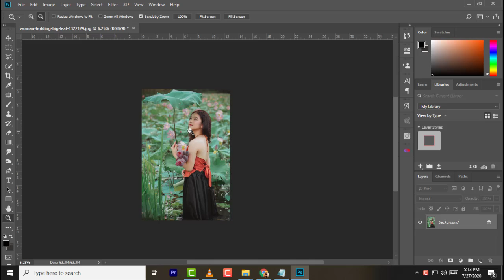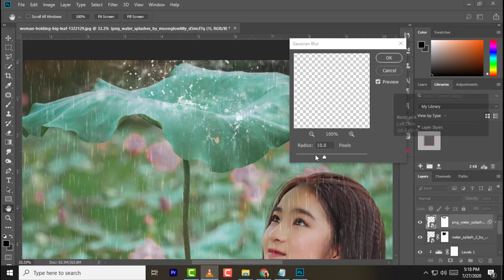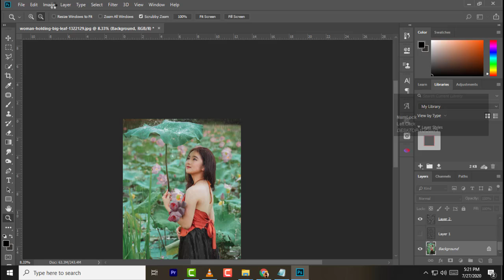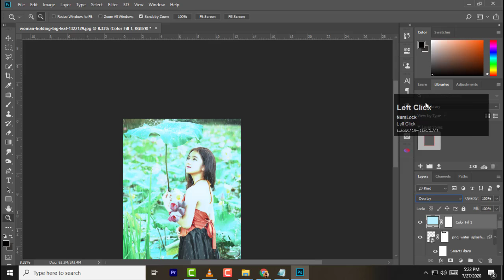rain effect photoshop tutorial l APS Photoshop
APS Photoshop

 ★ ▄▅▆▇█  ★ APS Photoshop  ★  █▇▆▅▄ ★

 APS Photoshop